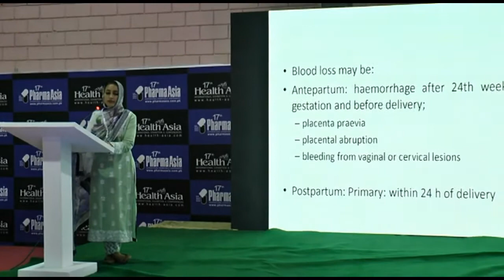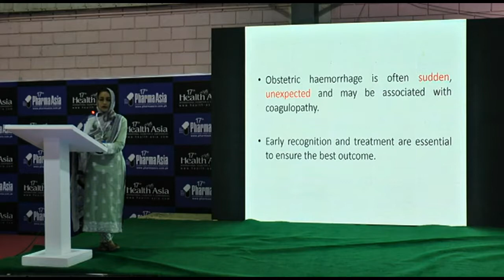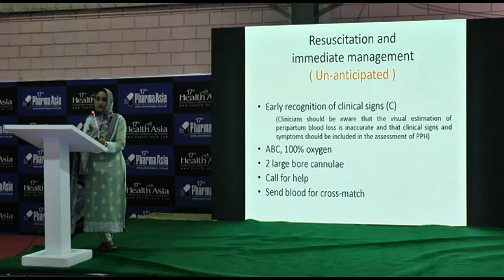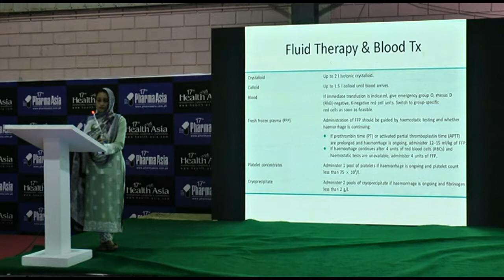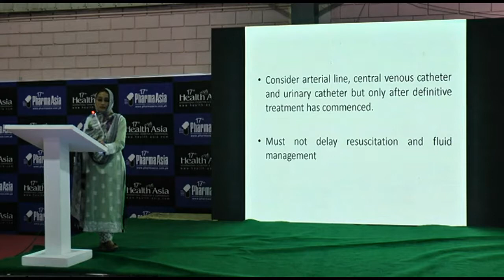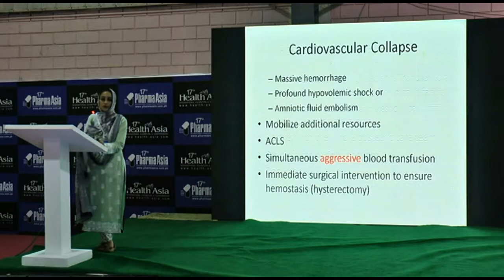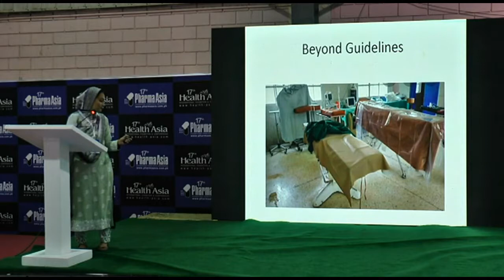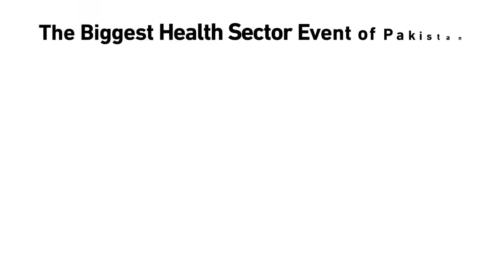Dr. Asma A. Salam, Consultant Anaesthesiologist - Ziauddin Hospital - Health Asia 2019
Speaker: Dr. Asma A. Salam, Consultant Anaesthesiologist - Ziauddin Hospital - Seminar on Anaesthesia - Health Asia 2019
Topic: Obstetric Hemorrhage Beyond Guidelines
Event: Seminar on Anaesthesia - 17th Health Asia International Exhibition & Conferences
Venue: Karachi Expo Centre, Pakistan